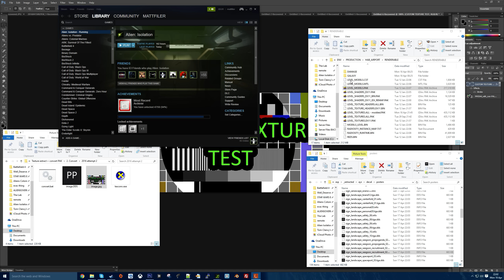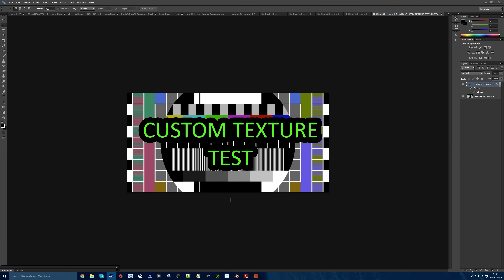First Custom Alien Isolation Texture Imported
After a lot of time I have finally succeeded in importing a custom texture to Alien Isolation. Just a simple replacement of a poster for now but I plan on taking it further and really pushing the limits to discover how far this can go.

Massive shout-out to Cra0kalo, without him this would not have been possible - he figured out the format of the textures a long time ago and if he had stuck with modding the game he could have achieved this long before I did!

In the coming days/weeks I hope to test the limitations of this custom texture method and eventually hope to develop a tool which will make the process a lot easier.